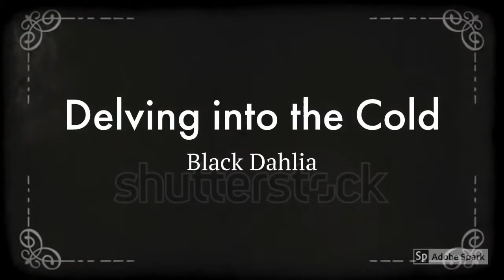Delving into the Cold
A young woman comes to LA for a better life. Unfortunately, someone cuts it unbelievably short.